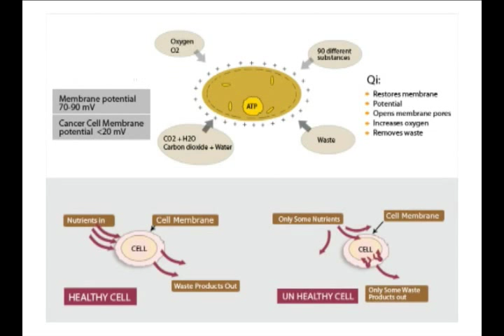Cancer Patient, Dr. Jun Toh, with Medical Qigong Treatment (Wellness Medical Qigong)